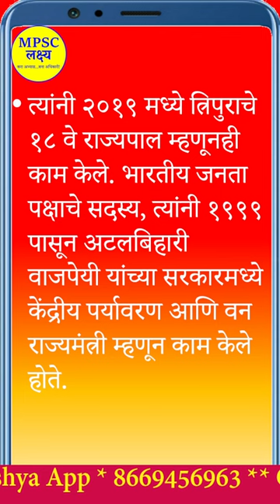Ramesh Bais| Maharashtra Governor| महाराष्ट्राचे राज्यपाल |MPSC UPSC Combined | Current Affairs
Telegram Channel Join for latest updates

Course list & link on app
कंबाइंड बॅच

महाराष्ट्रचा इतिहास by डॉ प्रिती राऊत

सामान्य विज्ञान by डॉ प्रिती राऊत

आधुनिक भारताचा इतिहास by डॉ प्रिती राऊत

Offline center - MPSC Lakshya - Classes & Library, Gadge Nagar, Amravati